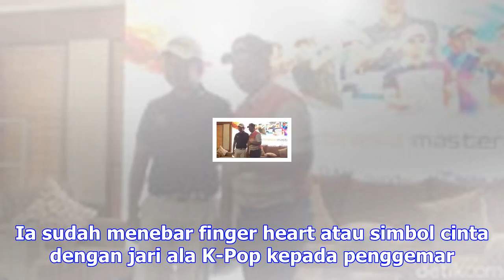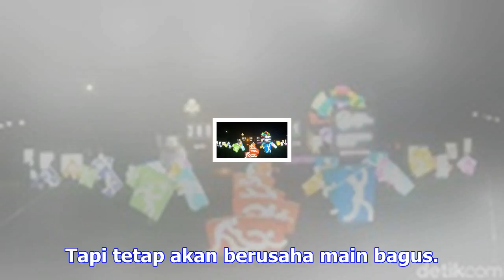Kisah pelari legendaris indonesia tentang kejutan dari pemerintah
DETIKSPORT | Kamis 14 Desember 2017, 15:20 WIB Carolina "Nina" Rieuwpassa menjadi salah satu atlet l...